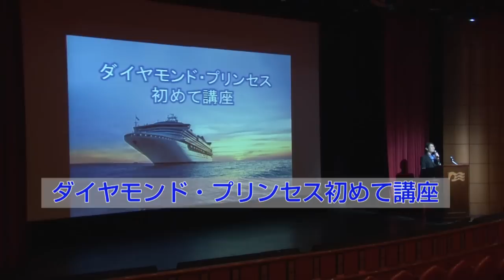【クラブツーリズム】ダイヤモンド・プリンセスチャータークルーズの魅力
2015年4月28日ゴールデンウイク出発！クラブツーリズムはプレミアム客船ダイヤモンド・プリンセスを貸切ます！魅力満載のチャータークルーズの旅をご紹介します。